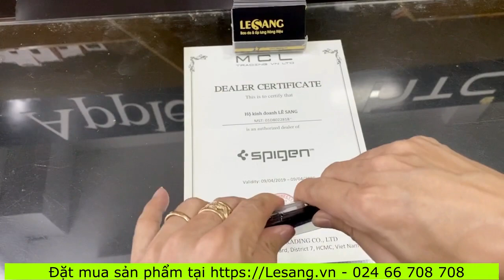LÊ SANG | Ốp lưng S20 Plus UAG Plyo - dòng ốp lưng trong suốt xịn sò nhất hiện nay, chống rơi tốt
Bao da & Ốp lưng điện thoại HÀNG HIỆU số 1 Việt Nam

Ốp lưng Galaxy S20 Plus UAG Plyo trong suốt hàng hiệu đẳng cấp cao
Sản phẩm hàng hiệu từ Urban Armor Gear (UAG), USA. Một chiếc ốp lưng dành cho ai đang tìm kiếm 1 sản phẩm thực sự đẳng cấp trong 1 thiết kế trong suốt cùng khả năng bảo vệ tốt nhất cho chiếc điện thoại của mình.

- Bạn cần 1 chiếc ốp lưng bảo vệ tốt khỏi va đập?

- Kiểu dáng trong suốt lộ nguyên bản thiết kế máy?

- Và là Hàng Hiệu thực sự trong 1 thiết kế khác biệt?

UAG Plyo là 1 sự lựa chọn tuyệt vời dành cho S20 Plus của bạn.

- Bạn vẫn giữ nguyên được thiết kế ban đầu của Galaxy S20 Plus với thiết kế trong suốt của UAG Plyo, dù vậy sẽ vẫn có những điểm nhấn đặc trưng của UAG mà bạn sẽ không nhầm lẫn với bất kỳ 1 chiếc ốp lưng trong suốt thông thường nào khác.

Ốp lưng Samsung S20 6.2 inch UAG Plyo trong suốt 1

- Những đường cong uốn lượn cộng thêm những đường gờ nhẹ ở mặt lưng trông như nắp Capo của 1 chiếc xe hơi, ốp lưng Plyo mang vẻ đẹp tinh tế hơn hẳn với thiết kế mới này.

- Mặt lưng được làm trong suốt lộ mặt lưng máy với chất liệu nhựa cứng PC cao cấp, mãi mãi trong suốt bạn sẽ không bao giờ lo chiếc ốp bị ố vàng. Phần viền nhựa dẻo được chuyển thành màu xám trong nhẹ, điều này cũng sẽ ngăn được tình trạng ố vàng tốt hơn hẳn nếu làm viền trong suốt.

- Chiếc ốp lưng S20 Plus UAG Plyo này thực sự ôm máy rất chắc, khung nhựa cứng PC bo sát vào bên cạnh sườn cùng khung viền nhựa dẻo TPU vô cùng chắc chắn sẽ cho bạn cảm giác ốp và máy dường như liền luôn vào 1 thể vậy, vô cùng an tâm kể cả khi có rơi rớt cũng không thể rơi ra.

- Và dĩ nhiên chiếc điện thoại của bạn sẽ được bảo vệ hoàn hảo nhất  với khả năng bảo vệ, chống sốc và va đập vượt chuẩn. Tiêu chuẩn chống sốc quân đội Mỹ MIL STD 810G-516.6 đương nhiên chiếc ốp này đạt được. Kinh khủng hơn là sản phẩm này còn vượt trên cả tiêu chuẩn chống sốc đó với kết quả thử nghiệm thả rơi và va đập.

Ốp lưng Samsung S20 6.2 inch UAG Plyo trong suốt 2

- Các đệm khí ở 4 góc cộng thêm liên kết tổ ong chắc chắn sẽ giúp điện thoại của bạn an toàn khi lỡ có va chạm hay lỡ bị rơi. Các đệm khí này được làm lồi nhẹ tăng thêm khả năng chống sốc, lớp đệm này nhô nhẹ và cong rất mềm mại, về độ thẩm mỹ thì đẹp hơn hẳn 1 Series tương tự của Spigen là Crytal Shell.

Ốp lưng Samsung S20 6.2 inch UAG Plyo trong suốt 25

- Ngạc nhiên hơn nữa là dù chống sốc tốt như vậy nhưng chiếc ốp này lại khá nhẹ và mỏng, tất cả là nhờ nguyên liệu cao cấp cùng cấu trúc liên kết tổ ong vừa nhẹ vừa gia tăng khả năng bảo vệ.

Ốp lưng Samsung S20 6.2 inch UAG Plyo trong suốt 3

- Tất nhiên với 1 sản phẩm hàng hiệu USA, nhất là sản phẩm thuộc dòng đẳng cấp thì các chi tiết được hoàn thiện rất tốt, các phím bấm sử dụng nhẹ nhàng, chân thực.